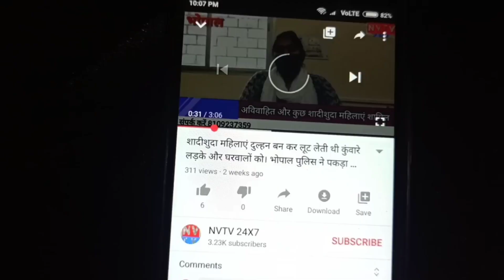सतपुड़ा टाइगर रिजर्व का नाम बदलने की उठी मांग।